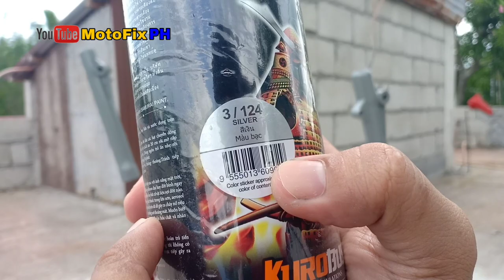Front Shock Rebuild | Project Street Bike Concept